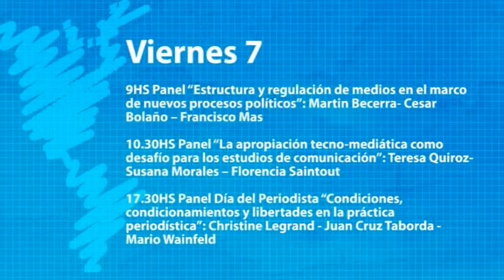Dra. Silvia Barei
VI Encuentro Panamericano de Comunicación